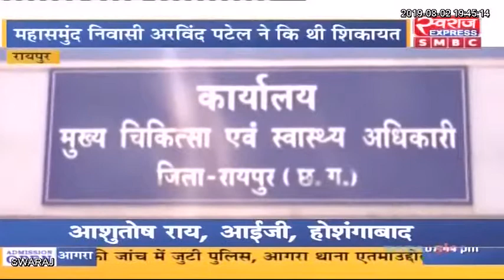Raipur News: श्री नारायणा हॉस्पिटल में आयुष्मान योजना में गड़बड़ी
Raipur News: श्री नारायणा हॉस्पिटल में आयुष्मान योजना में गड़बड़ी, राजनीतिक दबाव में जांच लटकाने का आरोप